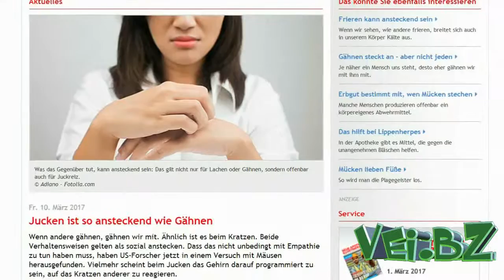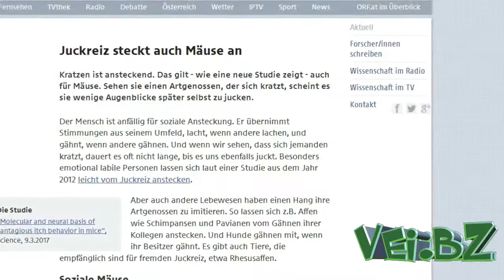Juckreiz und Gähnen auch bei Tieren hoch ansteckend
Wenn andere Menschen anfangen zu lachen, muss man oft selbst mitmachen. Und auch Gähnen ist ansteckend. Ähnlich verhält es sich bei Juckreiz. Forscher haben nun herausgefunden, warum man sich kratzen muss, wenn man andere dabei sieht. Mit Empathie hat es offenbar nichts zu tun. Sei es wegen Müdigkeit oder Langeweile: Wenn wir jemanden sehen, der beherzt gähnt, können wir das eigene Gähnen kaum unterdrücken. Experten zufolge spielt dabei die emotionale Nähe, die wir gegenüber einem Menschen empfinden, eine wichtige Rolle. Deshalb ist das Gähnen von Personen, die uns nahestehen, viel ansteckender als bei Fremden. Juckreiz ist zwar auch ansteckend, doch hier spielt die Empathie wohl keine Rolle, wie Forscher nun herausgefunden haben.